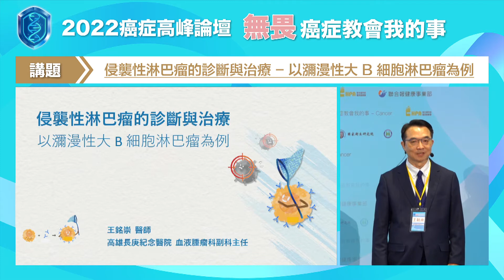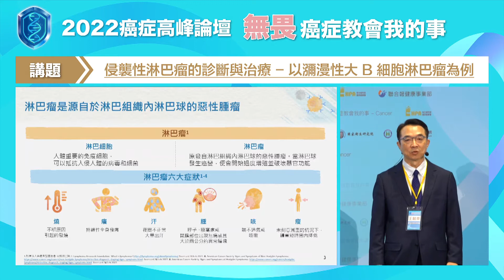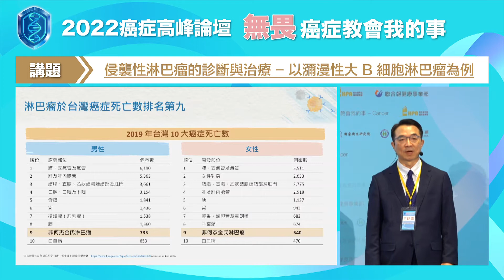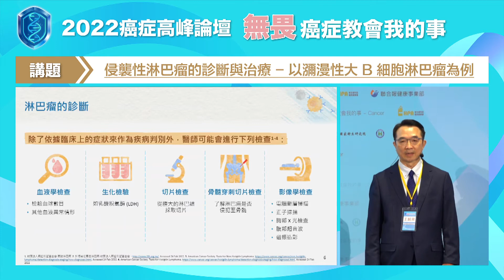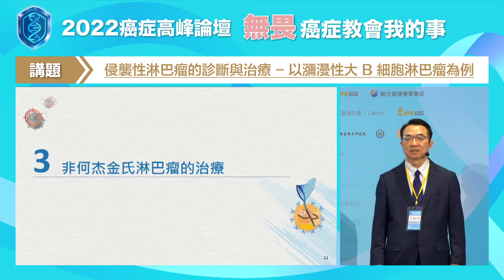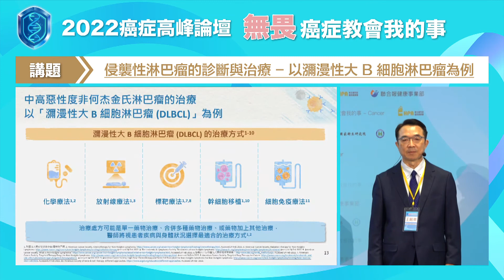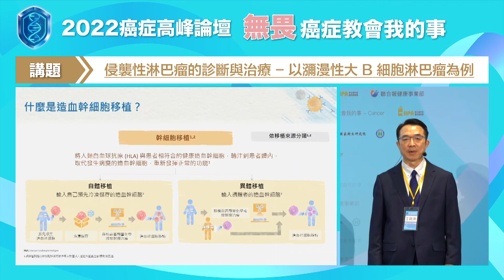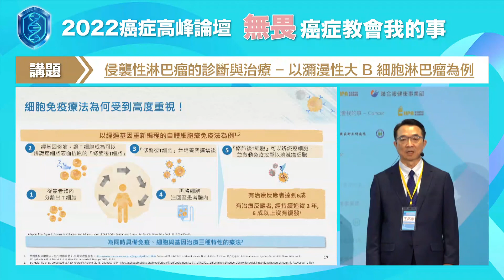【無畏．癌症教會我的事】王銘崇/侵襲性淋巴瘤的診斷與治療-以瀰漫性大B細胞淋巴瘤為例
王銘崇指出，瀰漫性大B細胞淋巴瘤的治療隨著醫療科技不斷進步，目前還有許多新的治療已在開發階段，鼓勵病患保持樂觀，與醫師討論對於治療的期待，找到適合自己的治療方式。